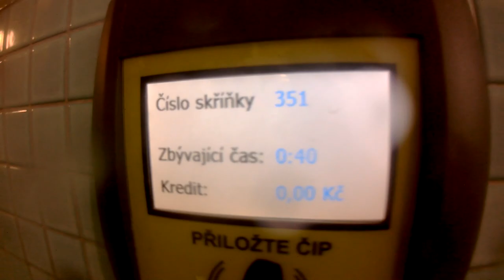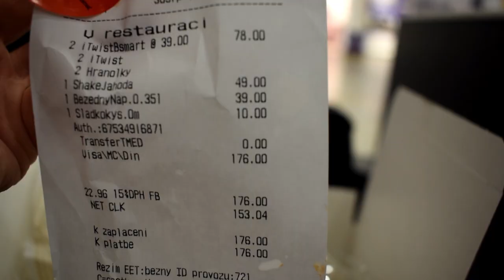ZMĚNIL JSEM SI JMÉNO?!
S klukama jsme podnikli suoer akci v kolínském aquaparku! A krom toho, že se naskytla neskutečná porce zábavy z našich brikulí, tak jsem si na závěr i...změnil jméno?! :O
Co mě to popadlo uvidíte ve videu!
A ještě - jakékoliv hejty na jakoukoliv značku či občerstvení jsou pouze sranda a bohužel neplacená reklama :D
(Hudbu jsem zapomněl dodat, ale už jsem měl sestřižené video :D čili...dneska a cappela!)

Odebírejte můj kanál pro další videa! :)

Video natočeno z větší části na sportovní vodě-odolnou kameru.